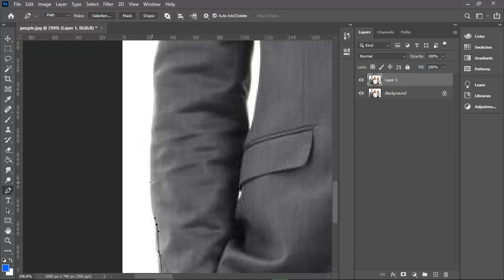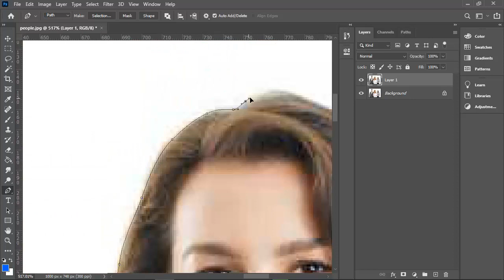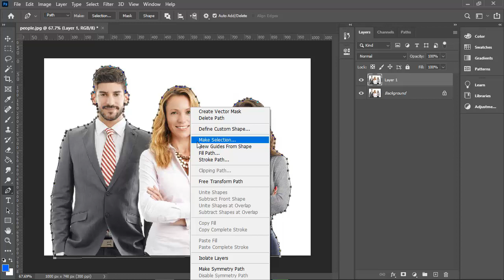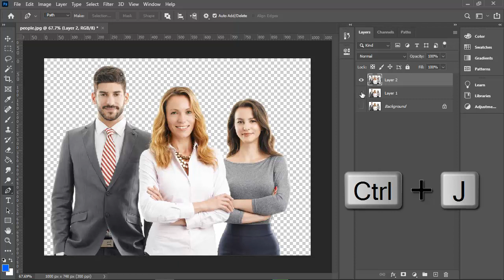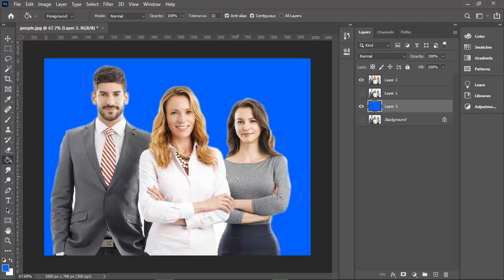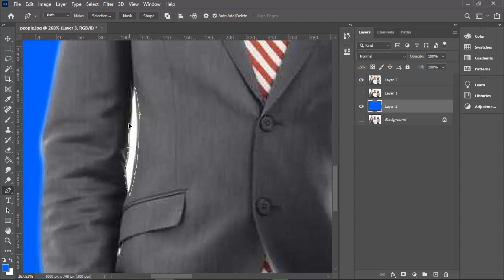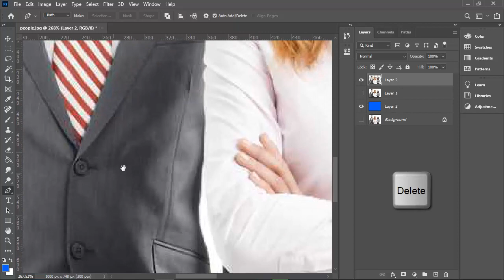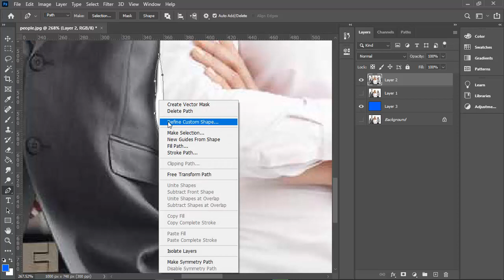SELEKSI OBJEK MENGGUNAKAN PEN TOOL